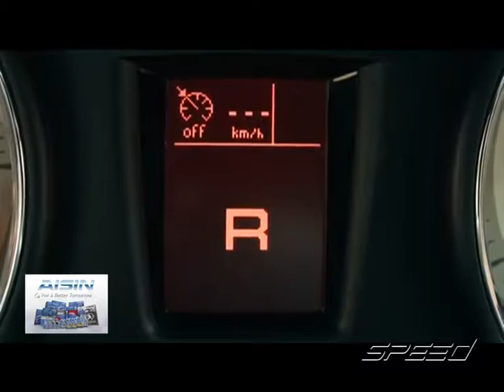Speed Talk OA 07 02 2017 B4